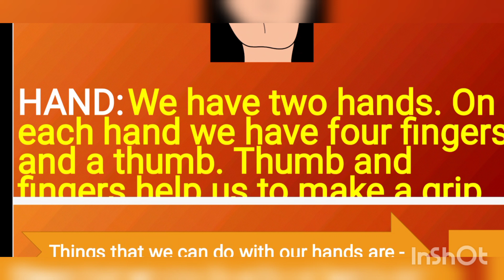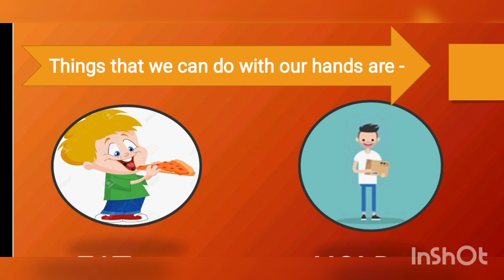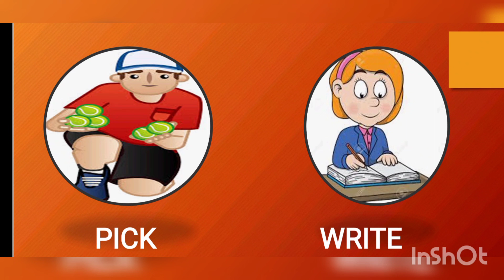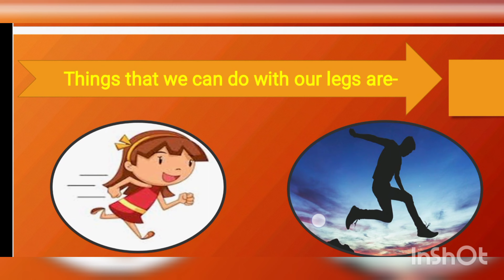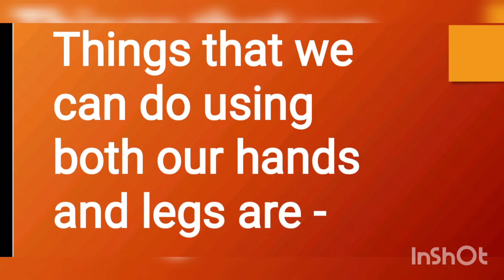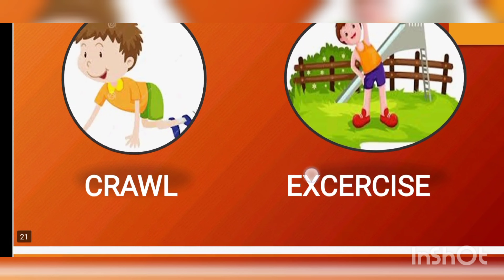BAL BHARATI PUBLIC SCHOOL NISHATPURA BHOPAL CLASS 1 EVS ONLINE CLASS 19-06-23